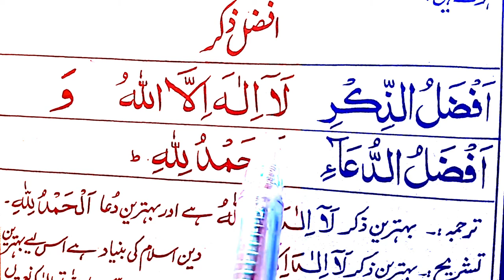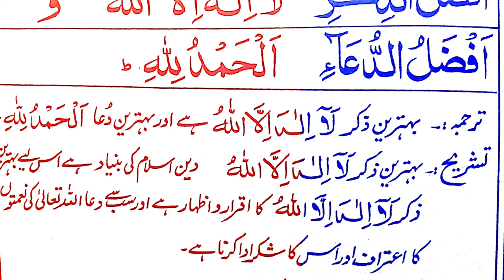Afzal zikar La ilaha illallah | Afzal dua alhamdu lillah | best zikar and best dua | iqar tv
Best zikar of allah la ilaha illallah best dua alhamdu lillallah with translation